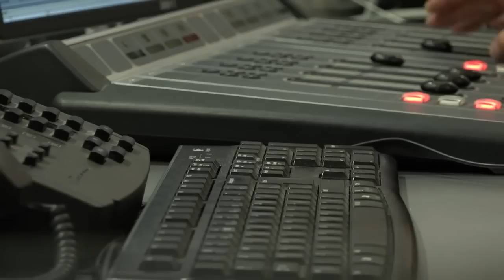Cât de urgentă e reforma din Educație? - Romania in Direct cu Moise Guran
Dezbaterea România în Direct începe la Europa FM la ora 13:15 și continuă online pe europafm.ro.

Puteți participa la dezbatere sunând în direct la 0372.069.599, număr cu tarif normal, comentând transmisiunile video live de pe Facebook sau adăugând opinia direct în această pagină.